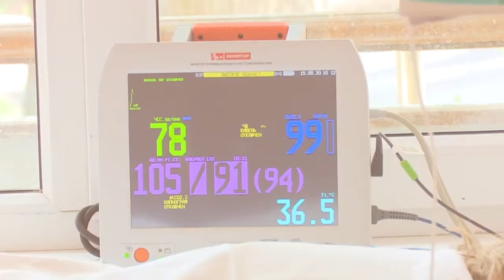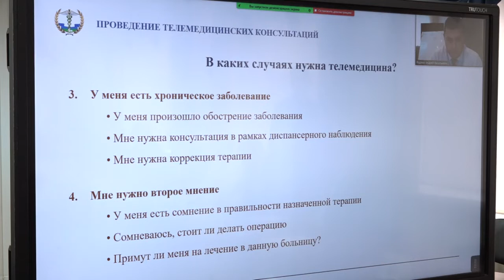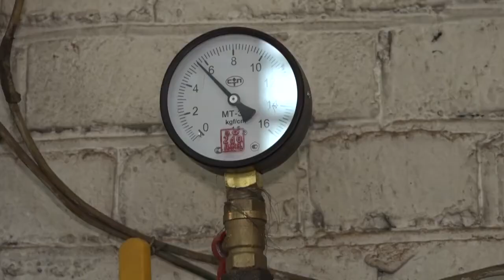Еженедельное совещание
Антиковидные меры, телемедицина, готовность округа к зиме. Эти и другие вопросы обсудили окружные власти в рамках еженедельного выездного совещания главы муниципалитета Андрея Иванова в Звенигороде.